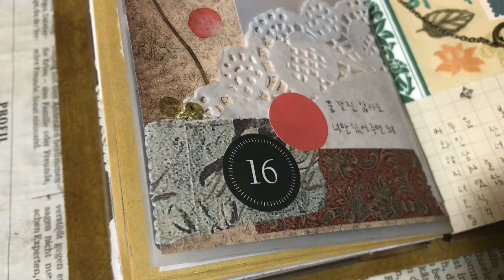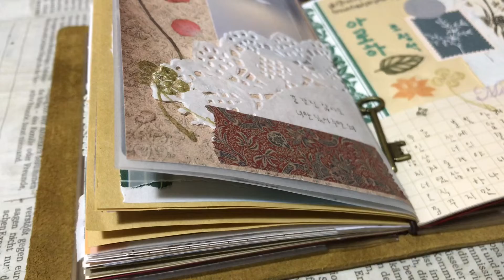다이어리꾸미기 asmr 빈티지 다꾸 16 조정석, 아로하 | kpop journal with me | traveler’s notebook | chic sparrow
오늘은 야나두 조정석 선생님의 아로하로 가사 다꾸를 해보았습니다.
달달한 가사로, 달달한 다꾸 해 보았으니, 여러분들도 즐겁게 지켜봐 주세요 :)
다음에도 또 보러 오시고 싶으시면 구독까지 꾸욱- 눌러 주세요.

험난한 시기, 연장된 사회적 거리두기를 다꾸와 함께 해보는 것은 어떨까요?